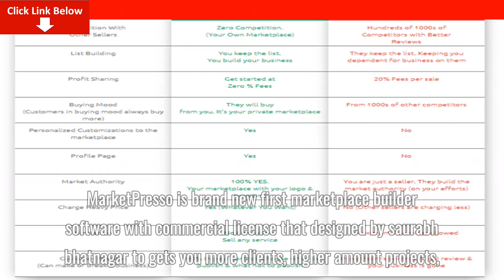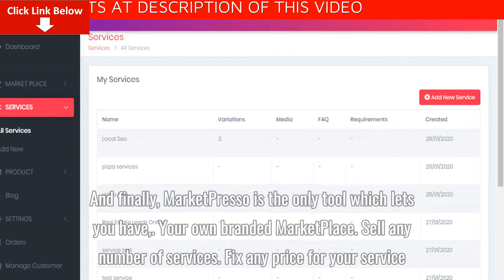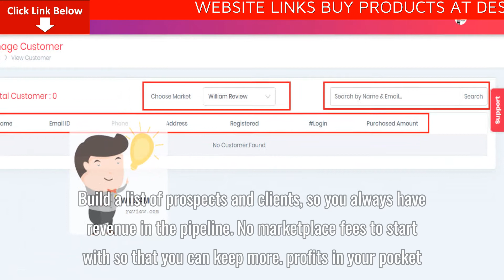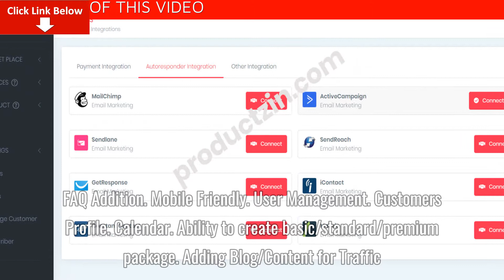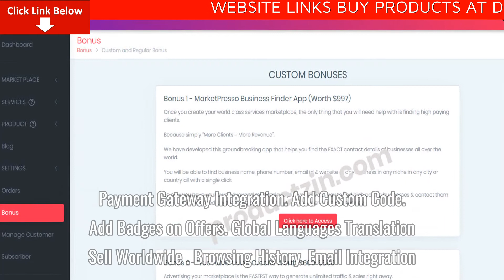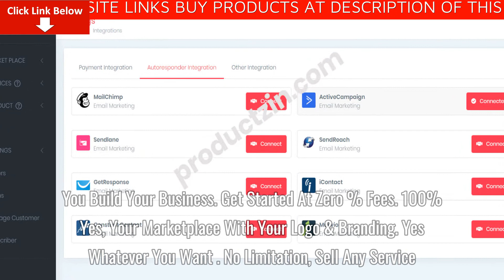[WEBSITE DOWNLOAD] MarketPresso Elite Commercial Review Legit or Scam? Massive Discount + Benefits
MarketPresso is brand new first marketplace builder software with commercial license that designed by saurabh bhatnagar to gets you more clients, higher amount projects, and builds your authority & kills the competition and earn more money than ever before by selling your digital products, physical products or services. This is world’s first & only freelance & local business marketplace builder that created by saurabh bhatnagar & karthik raman. If you have products with commercial licenses and have been trying to sell them as services to local businesses, this is your chance. Dust all those commercial license products and put them to use with MarketPresso or you can be a middleman by getting clients for sellers on fiverr through MarketPresso and deliver the job to make profits.
MarketPresso 2.0 is revolutionizing the freelancing and service providing industry. This is a DFY system which helps you build your own branded marketplace to list your services, get clients, get paid & repeat getting paid. It is not like any other freelancing sites that make you rot in the competition, take a huge chunk of your profits and never shares the list. MarketPresso lets you build your business, create an authority & become a brand that people trust. This product is a must-have technology to build an independent business & see success in 2020. MarketPresso solves every problem that a service provider faces being a seller on any existing freelancing platforms. MarketPresso transforms you from being only a freelancer to giving you an authority of a business owner. And finally, MarketPresso is the only tool which lets you have,